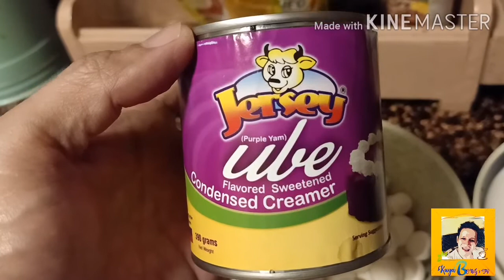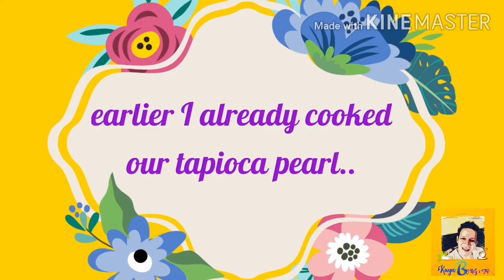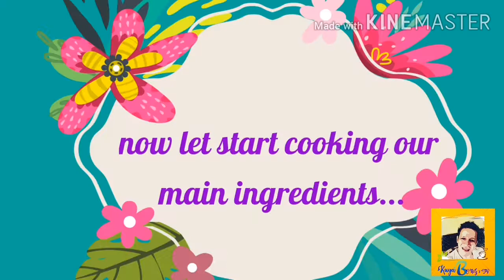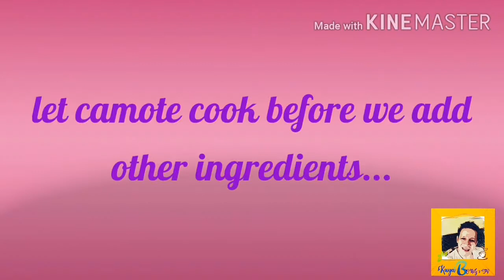Ginataang halo halo w/ Ube Condensada (vlog#32)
mga ATEKUYS another merienda
with a twist, just enjoy watching and do it in kitchen for you to experience one of our Filipino merienda..

Ingredients:

8 pcs. Saba banana
1/2 kilo Kamote
1/4 kilo tapioca pearl
1/4 kilo glotinous rice ball(bilo bilo)
1 can ube condensada
1/4 cup sugar(optional)
1/4 teaspoon salt
6 cups water
6 cups second squize coconut milk
4 cups coconut milk (kakang gata)

I hope you enjoy this recipe mga ATEKUYS 🥰👍

take care and be safe and happy 😷🤗⛄🇵🇭